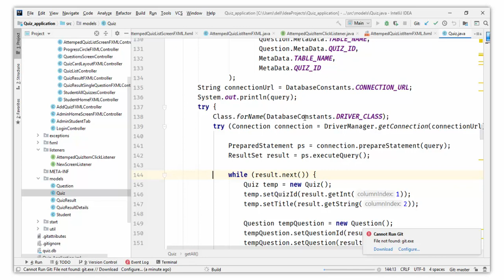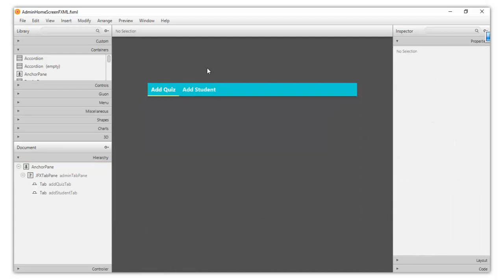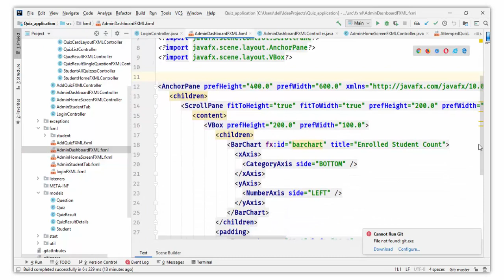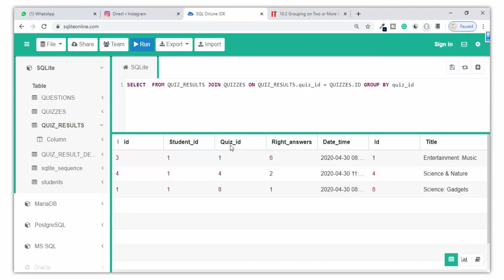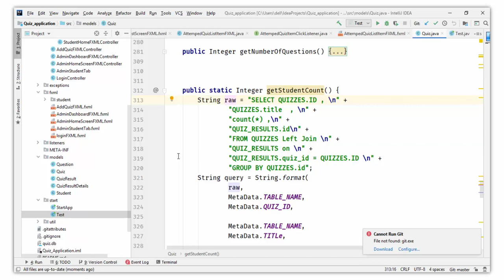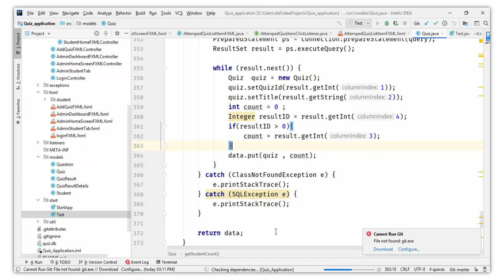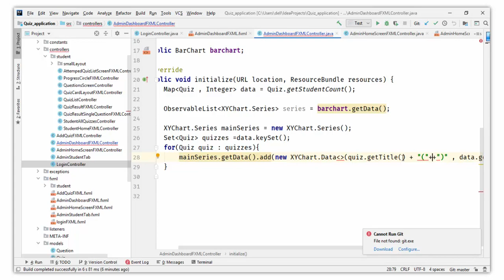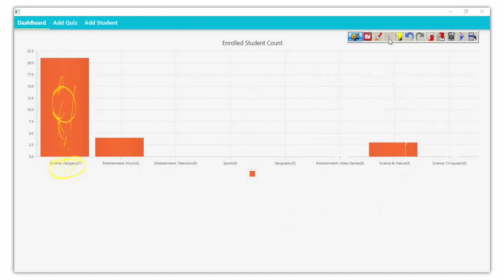#78. Admin DashBoard - Part 1 | JavaFX Quiz Application | hindi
javafx,
javafx tutorial,
java fxml,
javafx bangla,
javafx game,
javafx project,
javafx eclipse,
javafx gui,
javafx scene builder,
javafx netbeans,
javafx application,
javafx app,
javafx animation,
javafx alex lee,
javafx android,
javafx api,
javafx application example,
javafx add image,
a javafx application class must extend javafx.application.application,
javafx bucky,
javafx basics,
javafx buttons,
javafx button placement,
javafx bind,
javafx basic concepts,
javafx button bar,
javafx css,
javafx canvas,
javafx calculator,
javafx controller,
javafx calendar,
javafx crud,
javafx checkers,
javafx chess,
javafx design,
javafx dashboard,
javafx download,
javafx demo,
javafx drawing,
javafx drag and drop,
javafx dersleri,
javafx database,
javafx eclipse tutorial,
javafx event handling,
javafx eclipse mac,
javafx example,
javafx executable jar,
javafx eclipse scene builder,
javafx explained,
javafx for beginners,
javafx full tutorial,
javafx fxml,
javafx form,
javafx for eclipse,
javafx for java 13,
javafx for mac,
javafx for netbeans,
javafx gui tutorial,
javafx guide,
javafx game tutorial,
javafx grid,
javafx grid layout,
javafx gradle,
javafx hbox,
javafx how to display image,
javafx hello world eclipse,
javafx hbox vbox,
javafx how to install,
javafx how to switch scenes,
javafx hibernate,
javafx hamburger menu,
javafx intellij,
javafx install,
javafx in hindi,
javafx in eclipse,
javafx image,
javafx in netbeans,
javafx in vscode,
javafx icons,
javafx java gui tutorial,
javafx jdk 13,
javafx jfoenix,
javafx java gui tutorial - 1,
javafx jdk 12 eclipse,
javafx jgrasp,
javafx jfoenix tutorial,
javafx java gui tutorial - 3,
javafx keyboard input,
javafx kotlin,
javafx keyframe,
javafx keyevent,
javafx cody simpson,
javafx kteam,
javafx keyboard event,
javafx kurdish,
javafx login,
javafx layouts,
javafx login form,
javafx listview,
javafx line chart,
javafx list,
javafx learning,
javafx labels,
javafx mvc,
javafx mac,
javafx menu,
javafx media player,
javafx music,
javafx mobile,
javafx menu bar,
javafx material design,
javafx netbeans tutorial,
javafx new boston,
javafx navigation drawer,
javafx netbeans 11,
javafx netbeans 11.2,
javafx not working in eclipse,
javafx netbeans scene builder tutorial,
javafx on eclipse,
javafx on mac,
javafx observable,
javafx on netbeans,
javafx on intellij,
javafx open new window,
install javafx on linux,
como instalar o javafx no netbeans,
como instalar o javafx scene builder,
como usar o javafx no netbeans,
como instalar o javafx no eclipse,
o que é javafx,
javafx pong,
javafx programming,
javafx polyline,
javafx pane,
javafx polygon,
javafx pos,
javafx quick tutorial,
javafx quiz game,
javafx quiz,
javafx quiz application,
javafx qr code,
javafx quadcurve,
javafx quiz program,
javafx qt,
javafx radio button,
javafx runtime components are missing and are required to run this application,
javafx responsive design,
javafx registration form,
javafx radio button toggle group scene builder,
javafx runtime components are missing,
javafx responsive,
javafx raspberry pi,
andrzej r javafx,
javafx styling,
javafx shapes,
javafx scene,
javafx scene builder tutorial,
javafx snake,
javafx setup,
javafx splash screen,
javafx tutorial 2019,
javafx tutorial for beginners,
javafx table,
javafx the new boston,
javafx tutorial eclipse,
javafx tutorial netbeans,
javafx telusko,
javafx ui,
javafx ui design,
javafx ubuntu,
javafx user input,
javafx using intellij,
javafx ui controls,
javafx upload image,
javafx ui examples,
javafx vs swing,
javafx vs java swing,
javafx vs qt,
javafx visual studio code,
javafx vs wpf,
javafx vbox,,